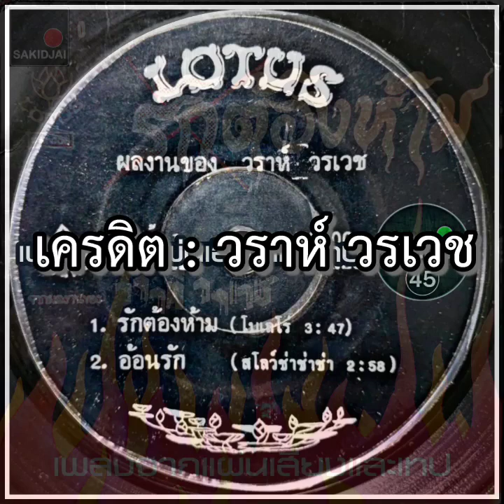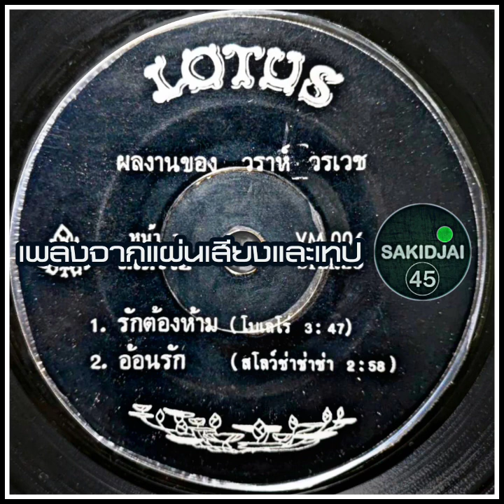รังษิยา บรรณกร - นักต้องห้าม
เครดิต : วราห์ วรเวช